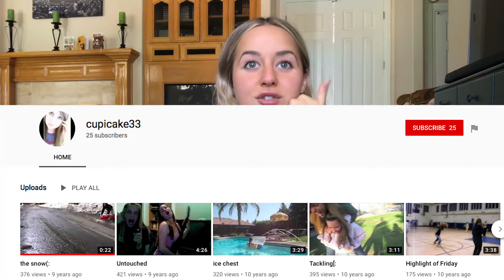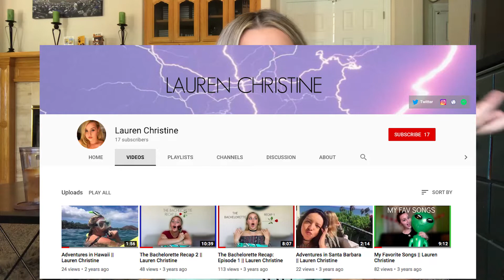get to know me Q&A (100 subscribers)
hope this let you guys get to know me better! feel free to send in questions for the next Q&A :)